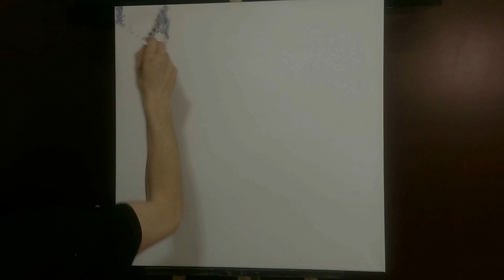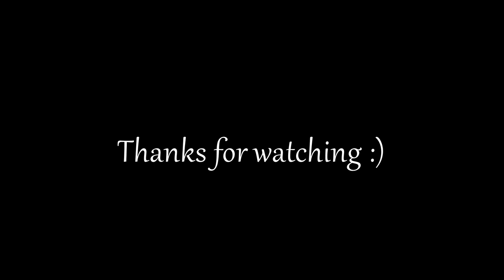"Beannaithe" - Time lapse oil painting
This is a 30 x 30 inch Oil painting.
Beannaithe means sacred or blessed in Gaelic. This is my version of the Gaelic Tree of Life.

1. Crann Na Beatha
2. Prophecy

 Beautiful use of the Uillean Pipes (Irish Bagpipes) in both of these songs
You can find him and his music here: